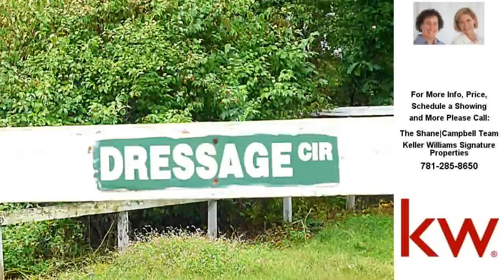43 Union Street, Marshfield, MA Presented by The Shane|Campbell Team.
43 Union Street
Marshfield, MA 02050

Contact The Shane|Campbell Team for more information.

Welcome to 43 Union Street, Marshfield! On one of the loveliest streets in Marshfield, find 43 Union St -- a picture-perfect cape on over 4 acres of beautiful land (an additional 1.3 acre lot is included with the sale). With 3 bedrooms, 1.5 baths, bonus space (with Juliette Balcony) over the garage, a sunlit, front-to-back living room and formal dining room, 43 Union St offers plenty of versatile living space. Imagine cooking in this meticulous, eat-in kitchen with custom-cabinetry, silestone counters and stainless steel appliances (complete with a GE/Advantium over-the-range oven). More than just a charming country home, 43 Union St can also function as a turn-key equestrian farm. With an 11-stall barn, indoor &amp; outdoor wash stalls, walk-up hay storage, 10-12 turn-outs, a round pen and a 100x200 sand arena (with mirrors), 43 Union St offers endless opportunities! Do not miss this opportunity to see this incredible property!

Licensed In: MA